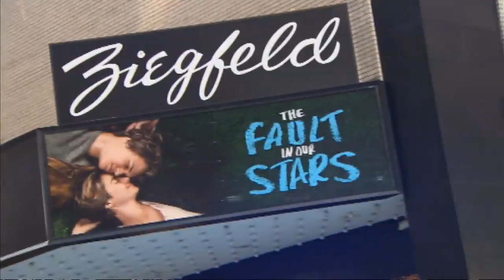Shailene Woodley stuns at The Fault In Our Stars world premiere in New York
There was no faulting the stars in New York as they turned out for the world premiere of hotly anticipated movie The Fault In Our Stars. The film sees Shailene Woodley take on the role of teenage cancer-patient Hazel Grace, who is forced to attend a support group by her parents where she meets and eventually falls for Augustus Waters played by Ansel Egort. It was a role that Woodley says she found quite emotional: "I read the script two years ago and then the book immediately after and was so profoundly moved by the universal themes that were sort of dispersed through the mouths of two sixteen-year-olds. "At a young age Hazel realised that you don't need to live a long life to live a meaningful life, if we could all adjust to that and really live in that place I think the world would look so different." The Fault In Our Stars is in cinemas on June 20. Report by Laurie Blake.

Ed Sheeran on new album and the dark side of fame